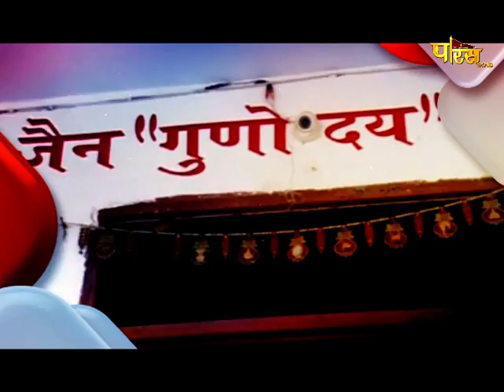Jin Abhishek Gunoday Tirth Gulgaon (Raj.) | जिन अभिषेक गुणोदय तीर्थ गुलगांव (राज.) | 22/08/21